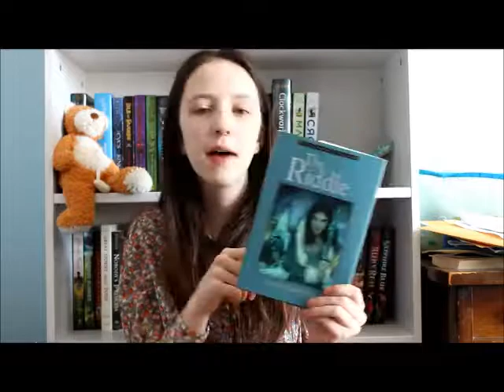March Book Haul Unboxing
Here is my March Book Haul or one of them at least. If you want me to do any reviews just ask.